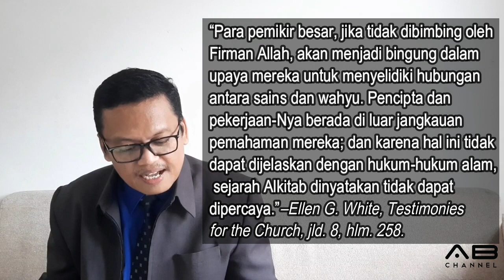Sekolah Sabat 10 Menit| Pelajaran 8 | PENCIPTAAN: KEJADIAN SEBAGAI FONDASI, BAGIAN 1 | Q2 - 2020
PENCIPTAAN: KEJADIAN SEBAGAI FONDASI, BAGIAN 1

Seri Pelajaran Triwulan 2 - 2020 : CARA MENAFSIRKAN ALKITAB